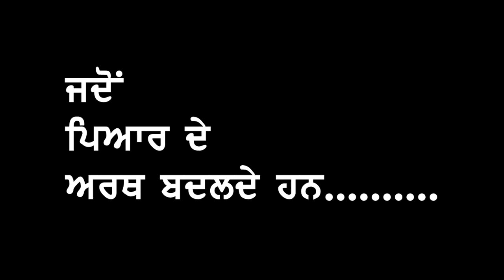ਜਦੋਂ ਪਿਆਰ ਦੇ ਅਰਥ ਬਦਲਦੇ ਹਨ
A special program by Director Media RIMT UNIVERSITY , Gur Kirpal Singh Ashk.
Special thanx to 5AAB Tv.